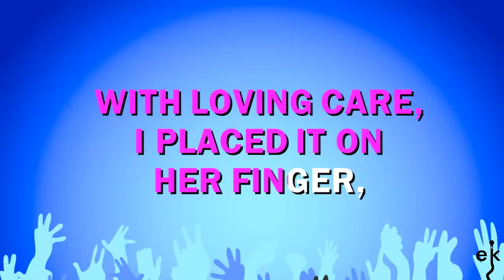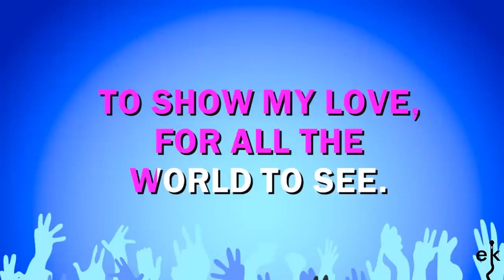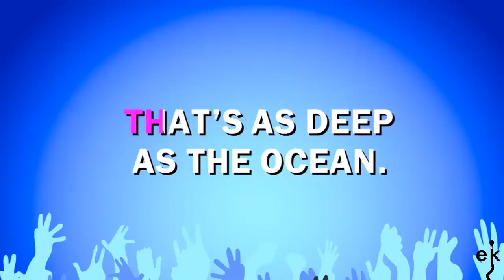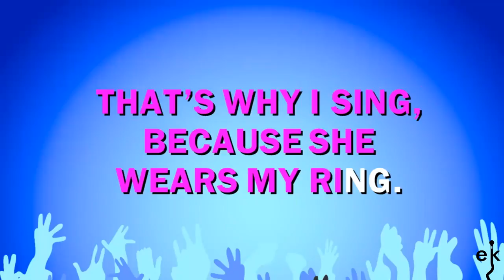She Wears My Ring - Soloman King (Karaoke Version)